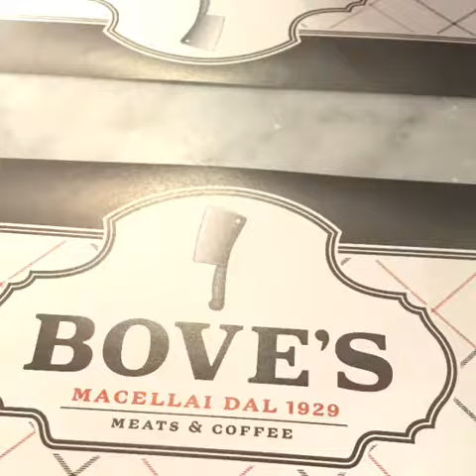Pranzo a Cuneo 😃